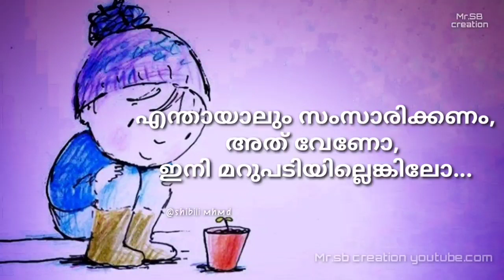ഞാൻ നിന്നെ ഇപ്പോഴും ഓർക്കാറുണ്ട്...| Malayalam sad whatsapp status video